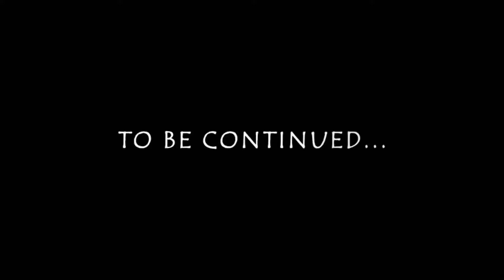Good kids vs bad kids... episode 2, the breakthrough